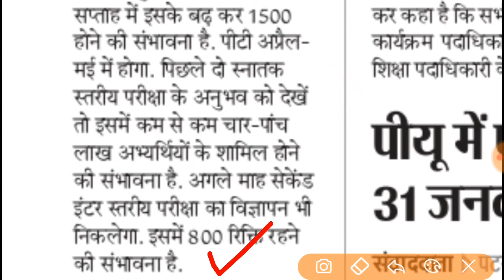बिहार सचिवालय सहायक परीक्षा 2020 का आवेदन इसी माह में ,Bssc cgl3 exam notification,bpssc inter level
Bssc inter level new vacancy,
Bssc cgl 3 notification,
बिहार सचिवालय सहायक परीक्षा 2020 ,
Apply online for bssc graduate level 2020,
Bssc graduate level exam syllabus